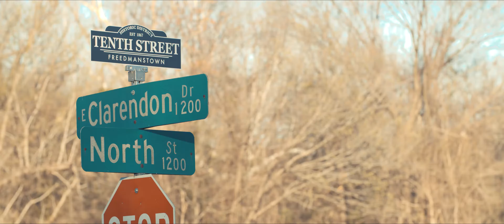Mark Zuckerberg helps start 10th St. Community Garden in Oak Cliff